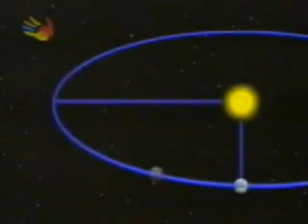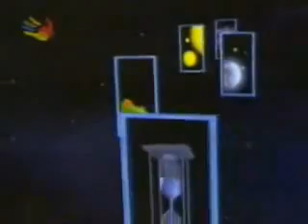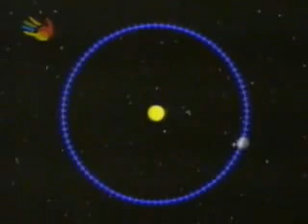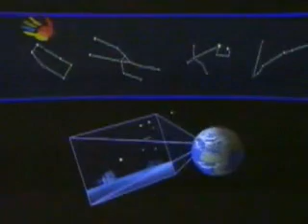Solstício e o Sistema Solar